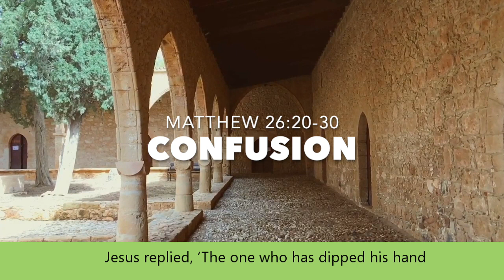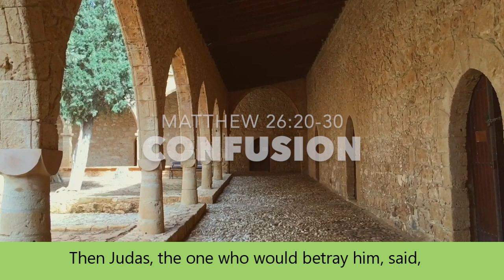Maundy Thursday | Confusion❓ | Holy Week Wonders